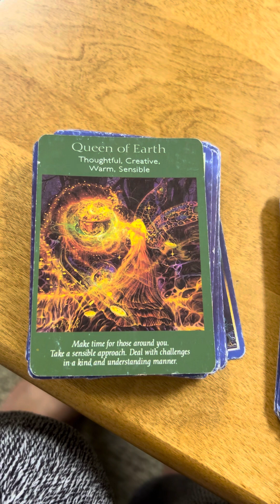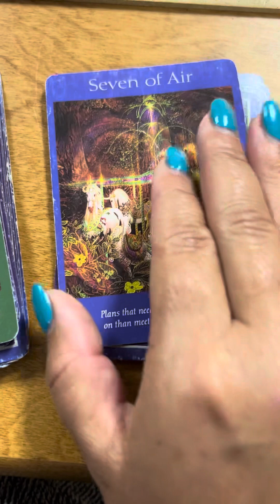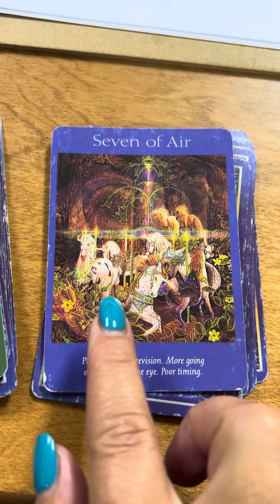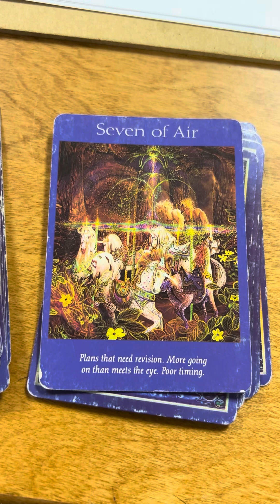September 19th Tarot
Mindfulness workshop underneath membership group

Pick a card and share which one

My readings and healings are in person, as well online, Zoom, email, phone, messenger or an unlisted YouTube video.

I also have a shop with natural products that can be very supportive for your overall you health and wellness

I have a blog with helpful information that you can find

I offer free lives, readings and support under my other social media platforms as well